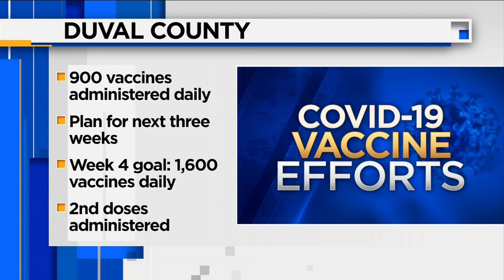COVID-19 Vaccinations in Duval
Hundreds more are expected to be getting vaccinated today at the Prime Osborn Convention Center. Today, the vaccinations are still limited to those 65 and older and frontline workers. The county says that it will be adding more appointments later this week.